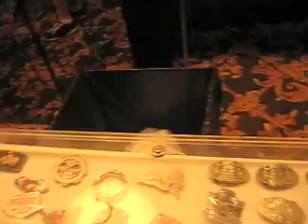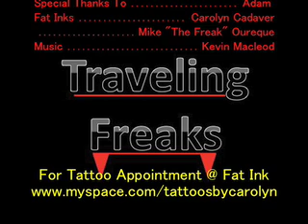Traveling Freaks invade Tattoofest 2010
Count Jason of Traveling Freak head to the 11th Annual Tampa Bay Tattoofest held at the DoubleTree Hotel March 25-28, 2010.  This is some of the footage captured Thursday and Friday.  Special thanks to Carolyn Cadaver and Mike "The Freak" Oureque of Fat Ink.